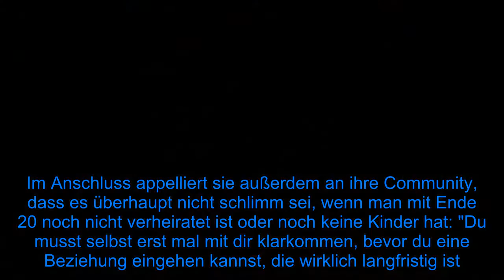Neue Bachelorette? Chethrin Schulze äußert sich endlich - Fox News